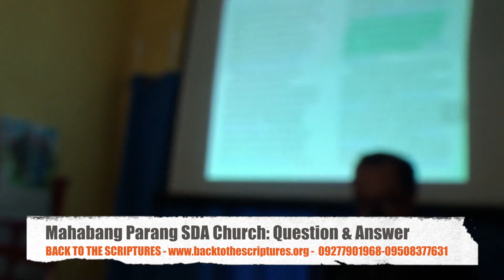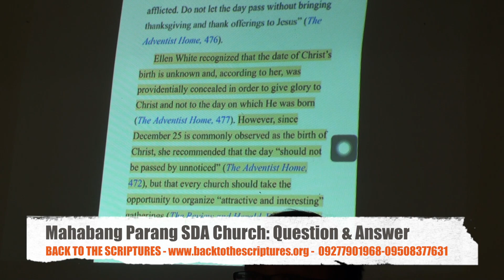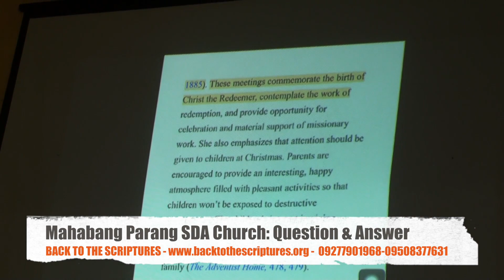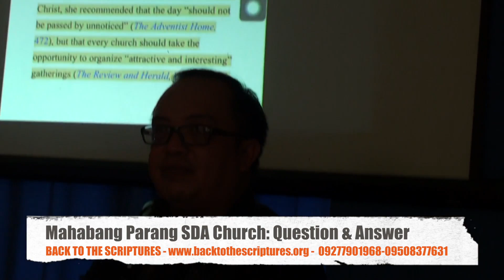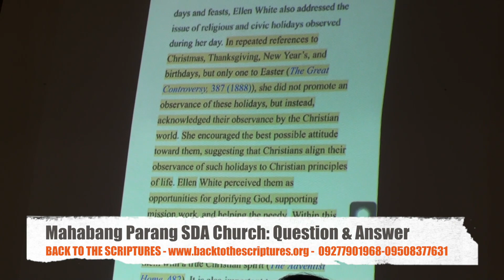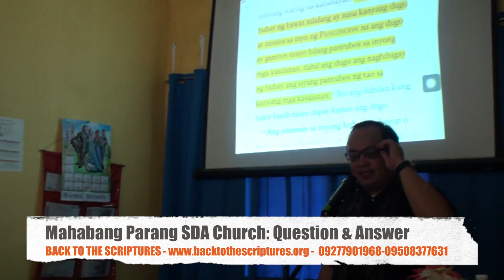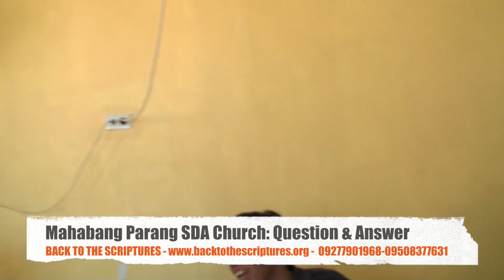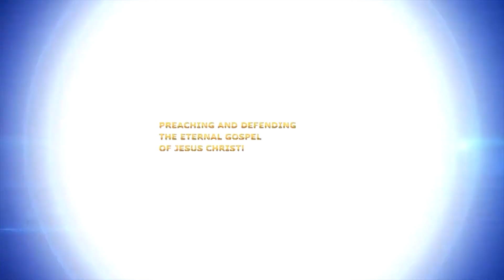MAHABANG PARANG SDA CHURCH: QUESTION & ANSWER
Held in Mahabang Parang SDA Church in Binangonan, Rizal

Issues:

1. Dapat ba mag celebrate ng Christmas ang SDA?
2. Ano ang kahulugan ng ang 10 utos ay nauuwi sa dalawang utos?
3. Dapat ba sunrise to sunrise ang Sabbath ayon sa Mateo 28:1?
4. Ano ang ground para hiwalayan ang asawa ayon sa Biblia?
5. Bakit nag-utos ang Diyos na pumatay di ba nilabag ng Diyos ang 10 utos?
6. Ano ang basis ng mga Saksi ni Jehova tungkol sa pagbabawal ng blood transfusion at pano natin itutuwid ito?
7. Bakit bawal ang alahas sa mga SDA?
8. Kasalanan ba sa isang SDA ang mag-asawa ng hindi kapananampalataya?
9. Bakit parang mas pinagpapala pa yung mga masasama kaysa sa mga anak ng Diyos?
10. Maari ba tayong magpasya kung saan ilalagay ang ating mga ikapu?